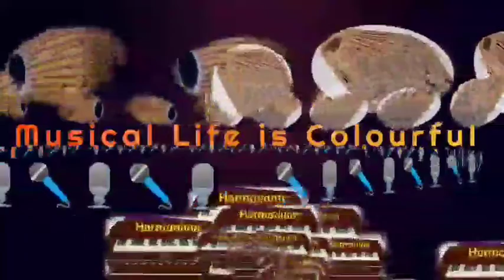Mridangam Lesson 4. TakaTr heta ता क ता क ते रे खे ता,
Mridangam Lesson 4.
Taka Taka
Tere Kheta
ता क ता क
ते रे खे ता,

Channel Owner
Chaitanya Kinkar Das
Musical Life Is Colorful